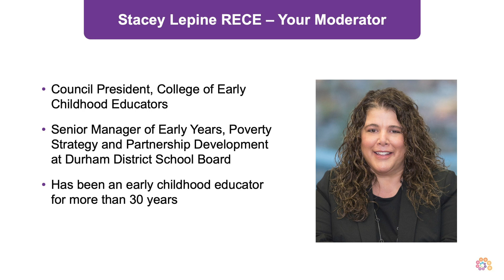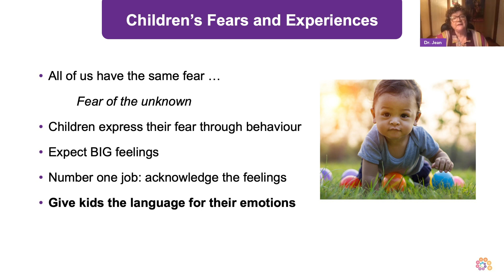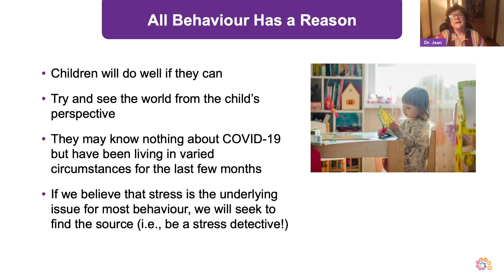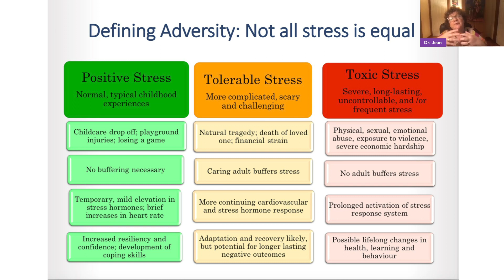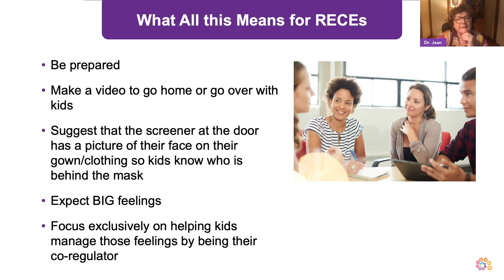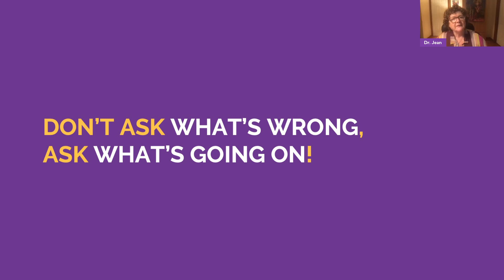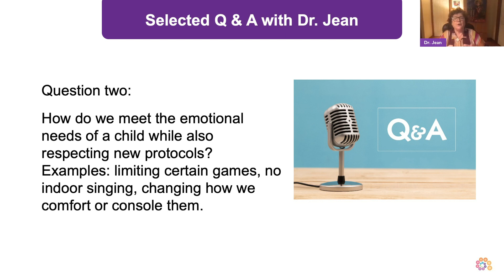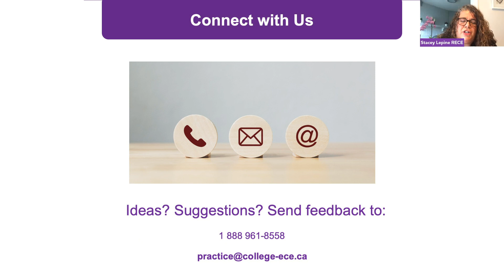Comprende les émotions des enfants dans COVID-19 + comment cela vous rend essentiel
La Dre Jean Clinton — psychiatre et défenseur de la santé mentale des enfants — donne une conférence spéciale aux éducateurs de la petite enfance inscrits. La présentation est en anglais, mais vous pouvez activer les sous-titres en français.

Dre Jean a mentionné beaucoup de ressources. Les voici